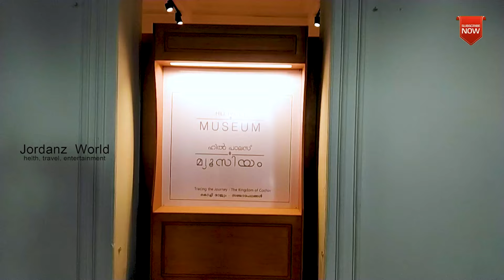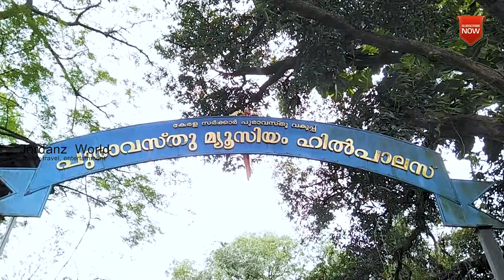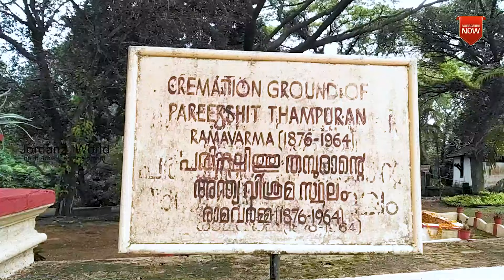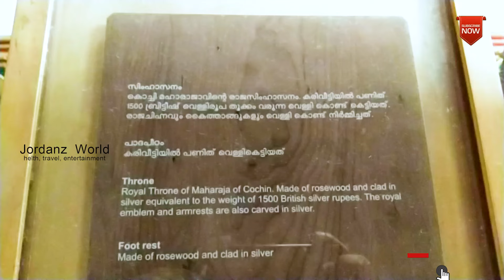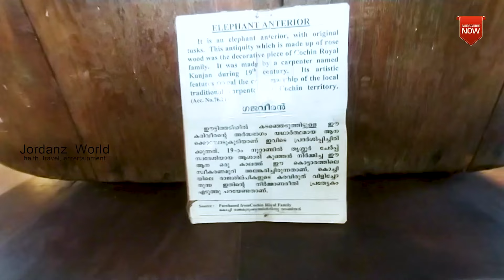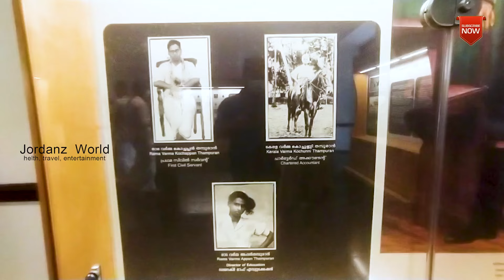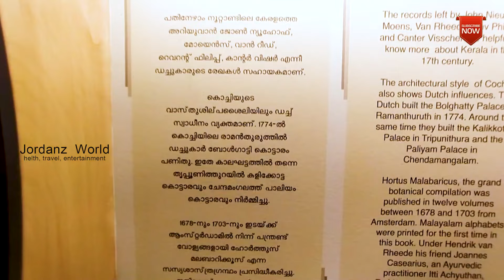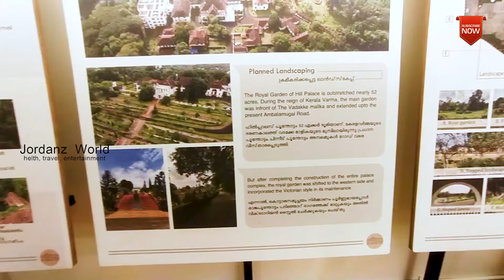Hill Palace Museum|Manichitrathazhu Shooting Location|Moonnam Mura Shooting Location|Mohanlal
കുന്നിന്മേൽ കൊട്ടാരം|Hill Palace Museum|Manichithrathazhu Location|Tripunithura Palace|Jordanz World
Located about 10 kms from Kochi, the Hill Palace Museum was the official residence of the Kochi rulers in 17th century. Today it is famous as a full-fledged ethno-archaeological museum and as Kerala's first ever heritage museum. The palace complex comprises 49 buildings built in the traditional Kerala style of architecture and is surrounded by 52 acres of terraced land. The Hill Palace Museum also has a gallery housing contemporary art.
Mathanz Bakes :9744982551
Dudus cabs and events :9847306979